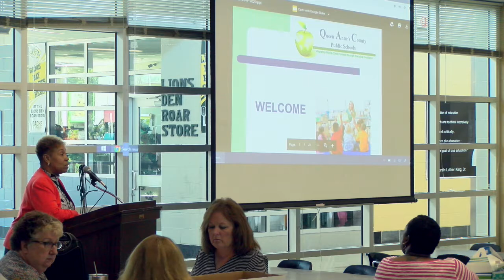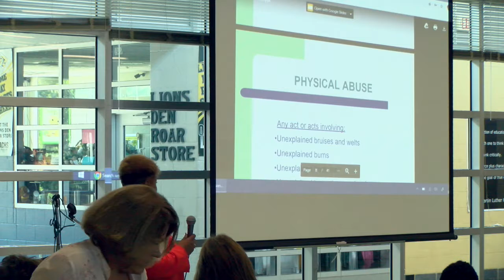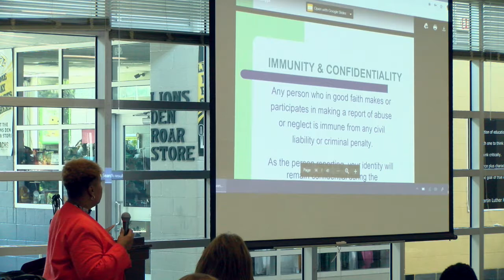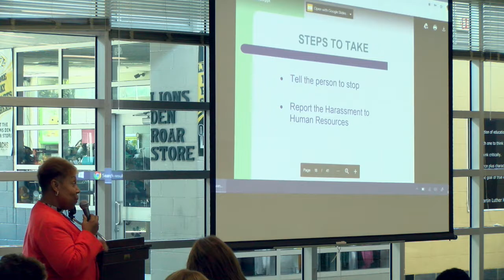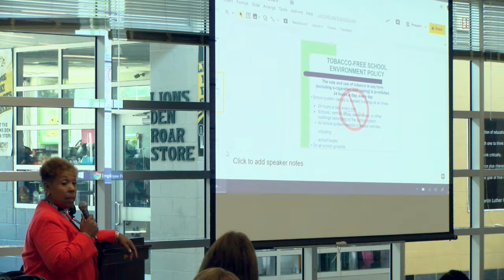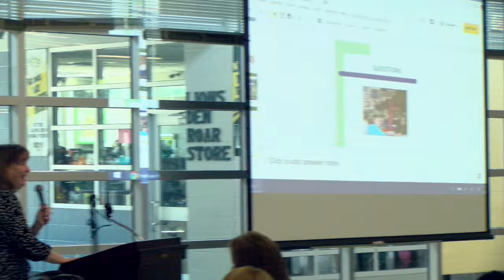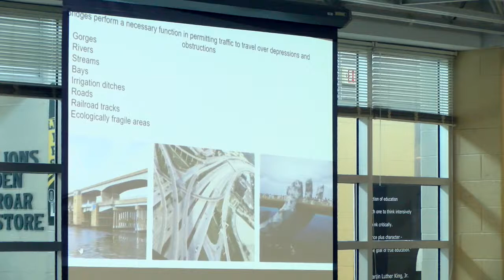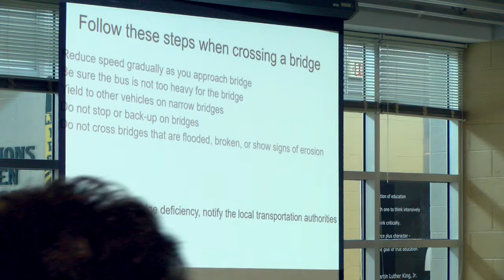Bus In Service 2019: Admin Meeting, HR Policies, Bridge Info